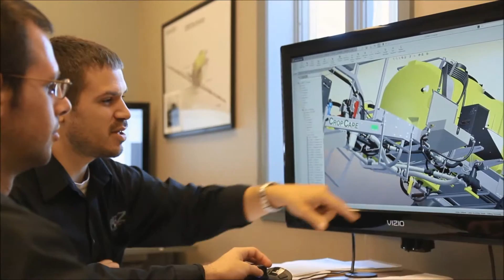CropCare Vegetable Equipment